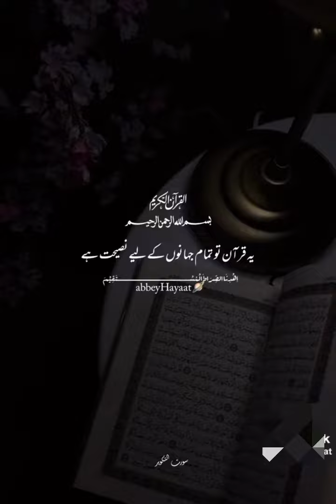اللہ تعالیٰ دن اور رات کی قسم کھا کر کھتا ھے کہ!, القرآن الکریم